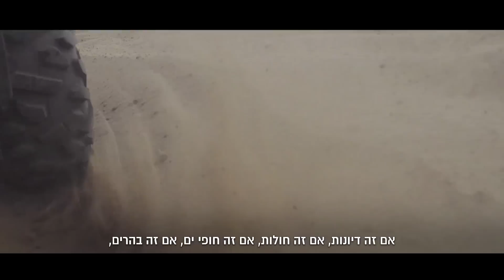ביבשה באוויר ובים | איחוד הצלה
ישי לפידות יוצא לסיור במסוק יחד עם ראשי 'איחוד הצלה' לסקירת המעצמה הגדולה בעולם להצלת חיים.

בימוי: אהרון אוריאן
איחוד הצלה,אופנולנס,איחוד הצלה ישראל,אמבולנס